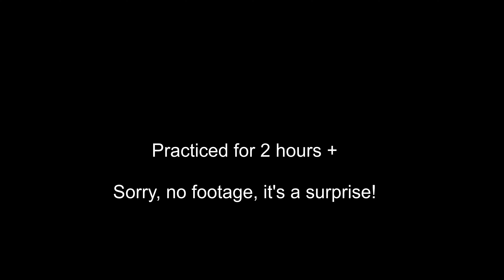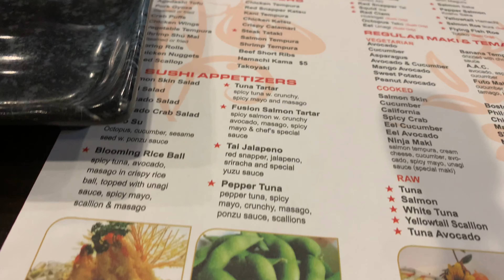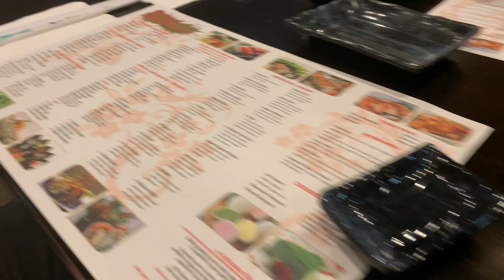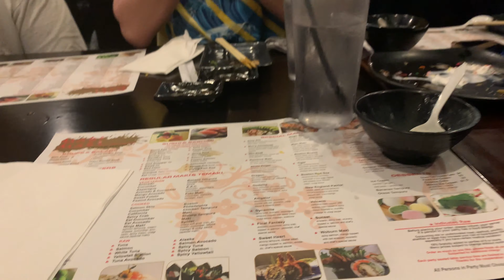Practice in Boston Vlog! Two Days Before Filming!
Welcome to our first vlog! Here is a video of us heading to Boston MA for a group practice outside in the heat even though we had roofing...

In the video, we clipped lots of driving footage and our times at all-you-can-eat sushi, boba of course and some quality time together with family and friends that brought us laughter.

Also make sure to check these out!!